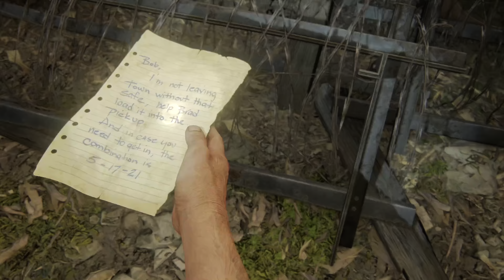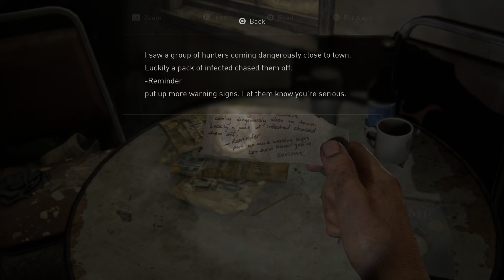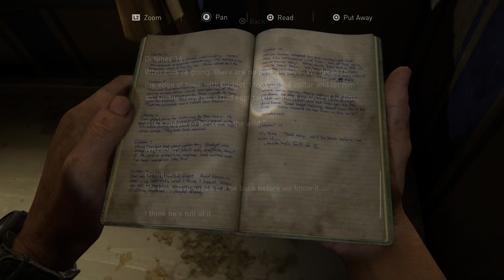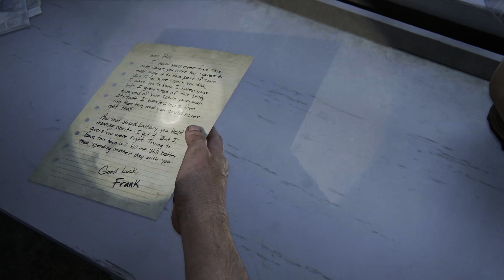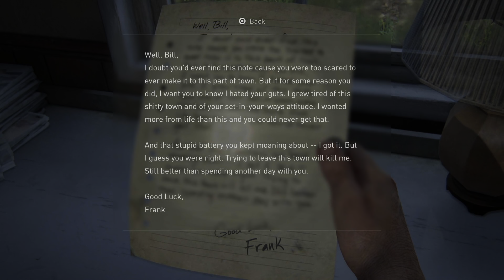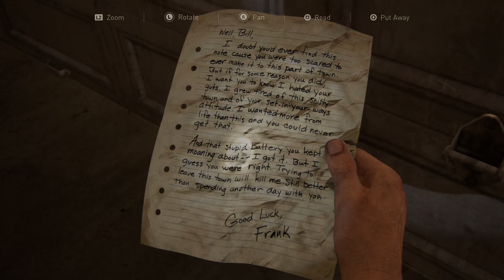Your Mom Games: The Last of Us I Walkthrough, Episode 3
Beginners Level Walkthrough for The Last Of Us Part 1 Remake

 00:00 - TheWoods
32:20 - The Safehouse
44:45 - Graveyard
1:16:50 - High School Escape